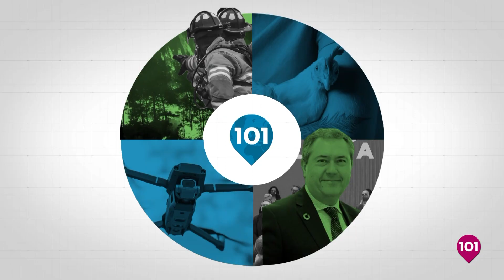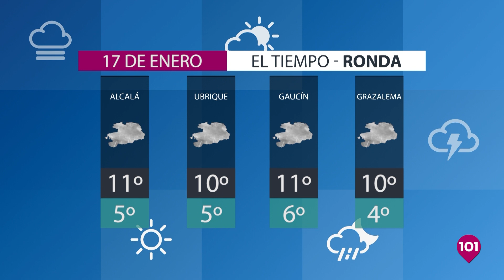Noticias Ronda 17 enero | Información de la Comarca de Ronda.